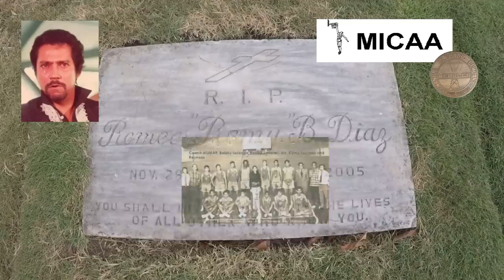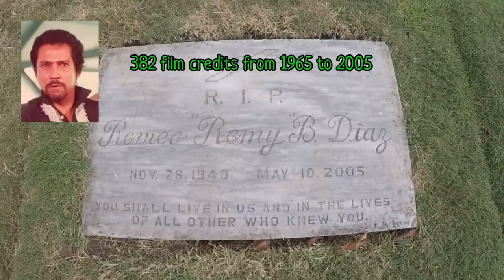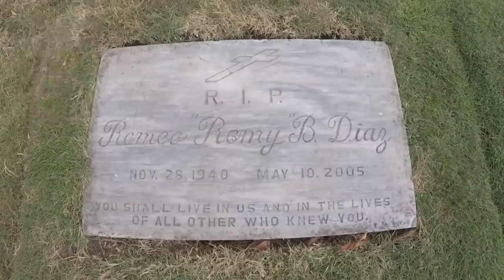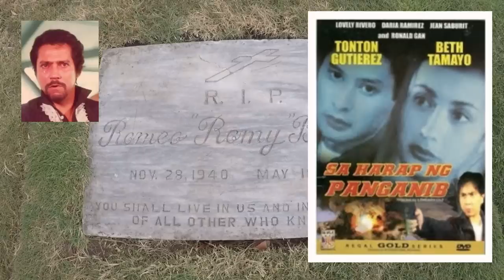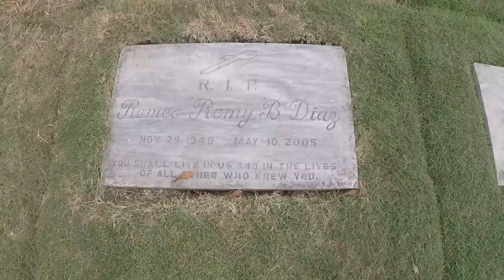Gravetour of the Famous E59🇬🇧 | Romy Diaz | Eternal Gardens MP -Caloocan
In this video we visited the final resting place of RomyDiaz at EternalGardens​ Memorial Park​​ in Caloocan​​.

In the upcoming episodes, we will post videos on the continuation our Manila North Cemetery​​​​​​​​ grave tour on notable individuals and famous celebrities including Pipoy, Manuel Dela Fuente and many more​ and also our recent visit of ManilaMemorialPark in Sucat
Later in this channel, we will post video of our visit of Libingan Ng Mga Bayani.

-I am not a showbiz expert nor historian, the information included in this video post are based on research from available data mostly online. Any errors or omissions are not intentional.